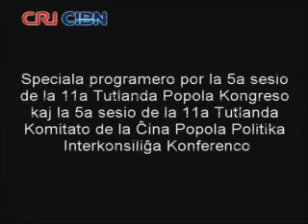Kultura Vivo de Ĉinoj - ĈRI en Esperanto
Tiu ĉi konto en YouTube ne estas oficiala